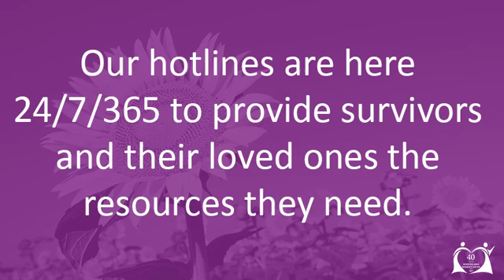40 Years of Hotline Calls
Since 1977, our trained hotline staff and volunteers have been a voice of reassurance for survivors and their loved ones. Anytime, any day, our hotlines are ready to provide resources and information for survivors of domestic violence and sexual assault.